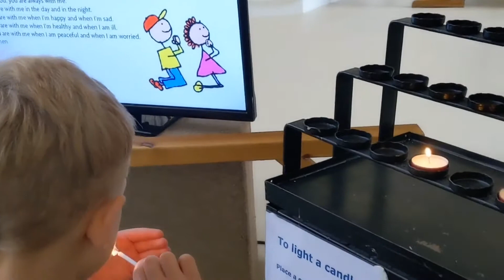Families Welcome at Winchester Cathedral!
Winchester Cathedral is now open for prayer and reflection daily between 10AM and 3PM.